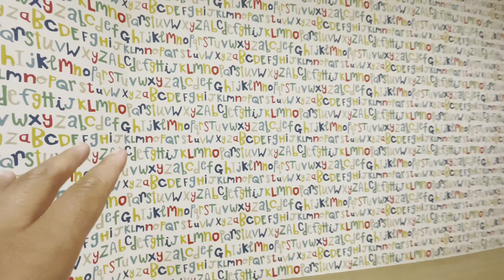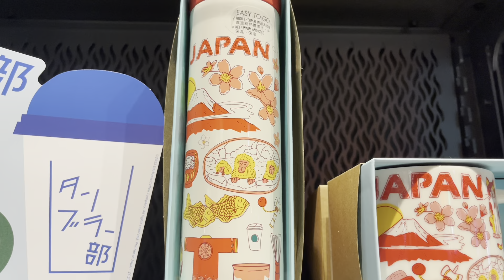Cocina extremadamente chika! • ya dejamos los pañales! • que me dijeron de su vista en el hospital!?